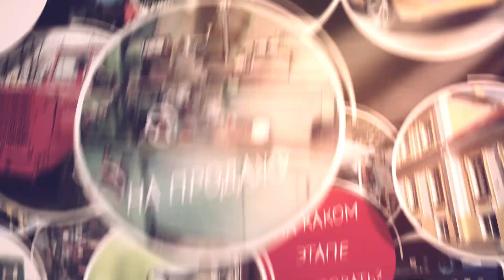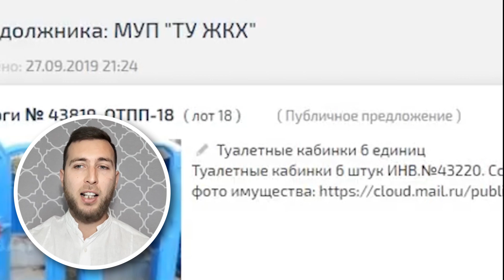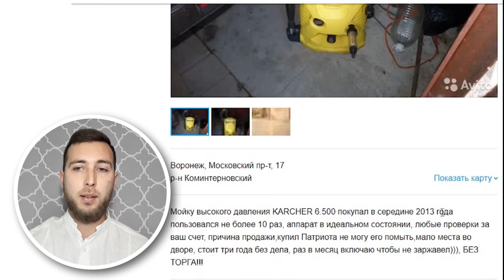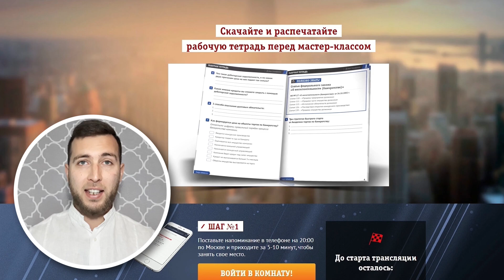Торги по банкротству - как заработать на первой сделке, вложив всего 5000₽?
Как заработать на торгах, вложив небольшую сумму? Читайте нашу бесплатную книгу, чтобы узнать детали

🔎Давно хотели приобрести имущество с аукциона, но страх неудачи не даёт вам сделать первый шаг? В кармане не так много денег и вы считаете, что этой суммы точно недостаточно для участия в торгах? Смотрите видео до конца и убедитесь, что приобретать лоты можно даже за небольшую сумму!💵

✏️Торги по банкротству - как заработать, приобретая мармит, мойки высокого давления и другие недорогие объекты? Об этом мы говорим на нашем бесплатном мастер-классе и сейчас у вас есть возможность записаться на ближайший

💫Вы удивитесь, но участвовать в торгах можно, даже если у вас в кармане 100₽! И это вовсе не пустые слова - в этом видео Артур покажет лот, цена на который падает до 66₽! 💥

✍️Торги по банкротству - как заработать с минимальными вложениями? Достаточно всего лишь знать алгоритм поиска недорогих, но ликвидных лотов, и процесс поиска подходящего объекта будет для вас не только приятным, но и быстрым процессом!